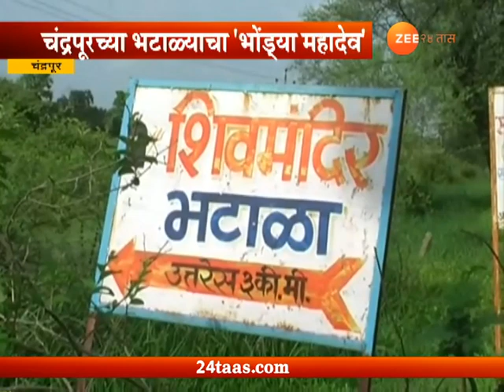चंद्रपूर | भटाळ्याचा 'भोंड्या मदाहेवाच्या मंदिरात श्रावणी सोमवारी भाविकांची गर्दी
Chandrapur Bhatada Bhondiya Mahadev